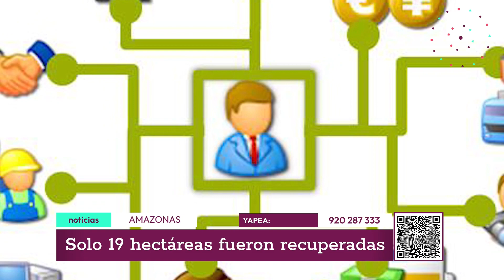Amazonas: Terreno para parque industrial no está saneado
A un mes, de cumplirse un año de la reunión que sostuviera la vicegobernadora, Leyda Rimarachin con funcionarios del Ministerio de la Producción, para impulsar la creación de un parque industrial, para las provincias de la zona norte de Amazonas, Sqala Noticias, conversó con la funcionaria, para saber como se encuentra esta iniciativa.

No te pierdas nuestra Edición Central de Sqala Noticias, donde de lunes a viernes a las 8:00 p.m, te llevamos las noticias más relevantes para mantenerte informado de todo el acontecer local, nacional e internacional

¿Dónde verlo?

Canal 3 de Cable Visión Chachapoya

Canal 4 de Gocta Cable TV

Canal 4.1 de Fast Net Digital.

¡Sqala a otro nivel!

Sqala TV
Sqala tv es el medio digital con la mejor calidad de imagen y contenido en Chachapoyas, caracterizado por sus investigaciones y entrevistas exclusivas sobre justicia, deportes, economía, política, cultura, tecnología, innovación, entre otros eventos noticiosos en Chachapoyas y Amazonas.